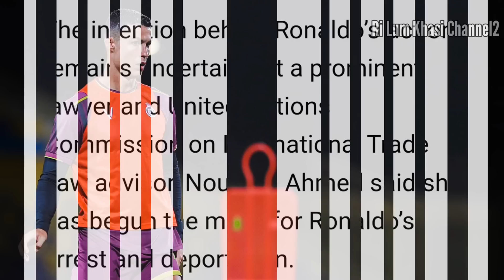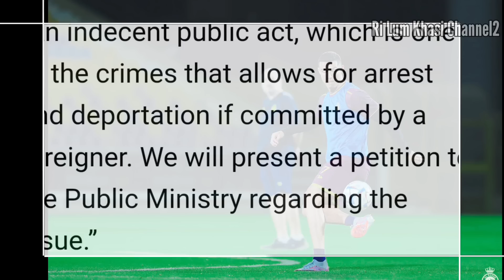"Lah ban Shah Kem bad Shah set phatok u Ronaldo" ha Saudi ka dei tang ka headlines kotkhubor